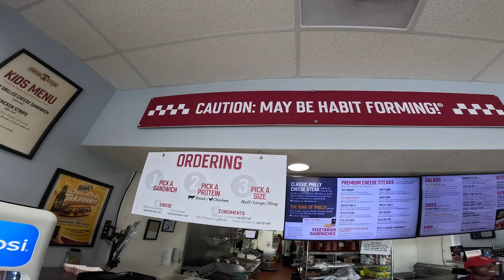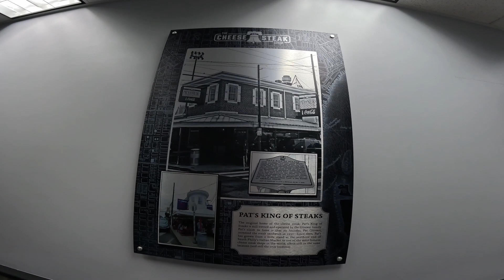The Cheese Steak Shop Livermore CA